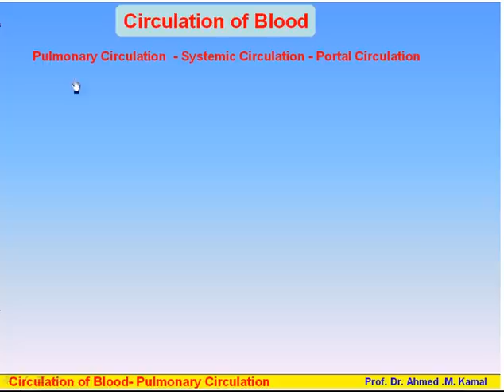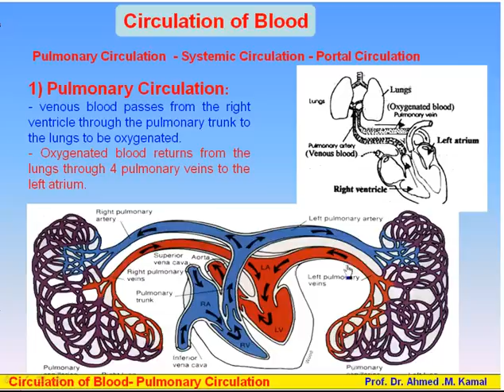12-Blood Circulations_1-Types of Circulations & Pulmonary Circulation (Anatomy Intro Dr Ahmed Kamal)